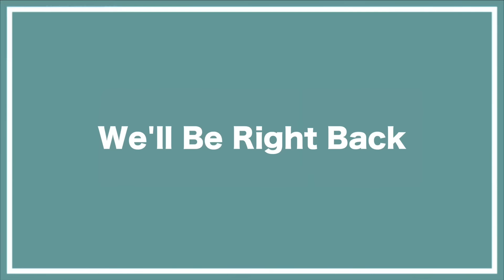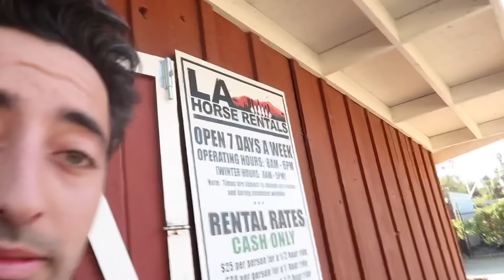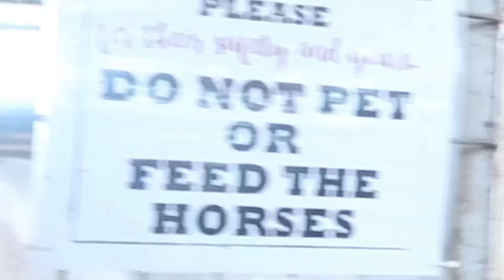GOOSEBERRY TRY ON HAUL + horse back riding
Welcome backkkk..
If you liked any of the lingerie pieces, here’s a link to the gooseberry